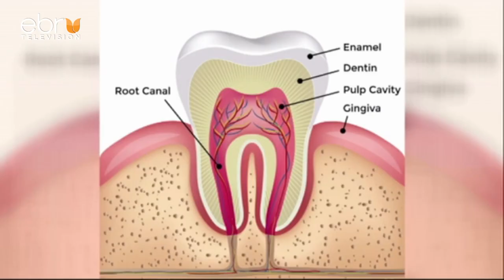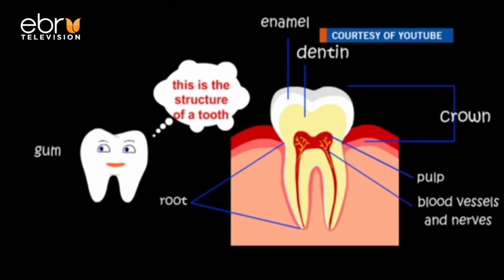Fun Facts About Your Teeth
Enjoy  @Pagina De Azi  fun facts about the world we live in and have some time for yourself